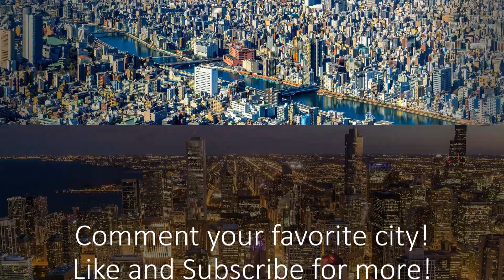The 10 LARGEST Cities in The WORLD (by population)